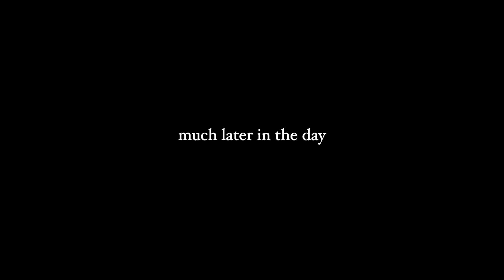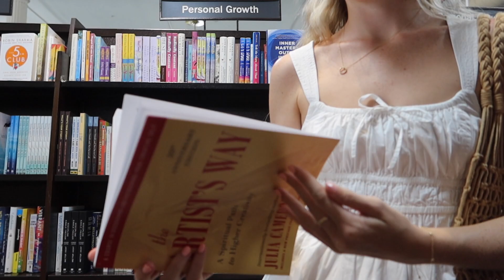nyc vlog | family, friends & book shopping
hellooo my beautiful ppl! this was a super exciting week bc we're starting off with my brothers engagement party & then i head back to the nyc to spend time w my friends & shop for books (of course)